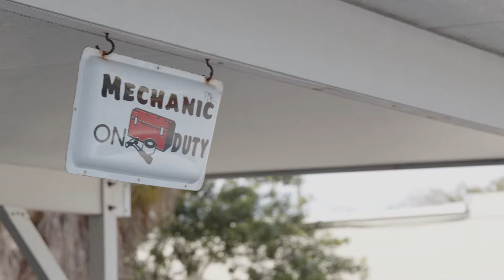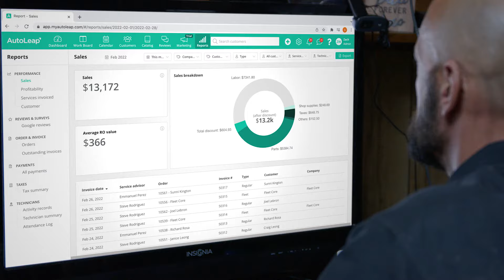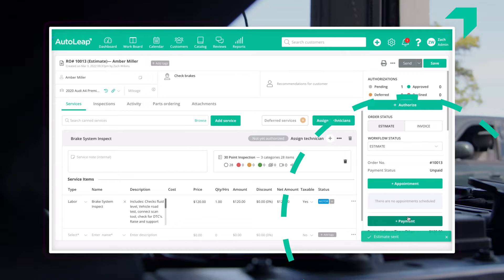AutoLeap Helps Florida Repair Shop Increase Efficiency & Improve Customer Communication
Steve and Sons Auto Repair is a family-owned business in Florida that revamped its operations using AutoLeap shop management software. Watch how AutoLeap helped the shop save time and build better relationships with its customers.